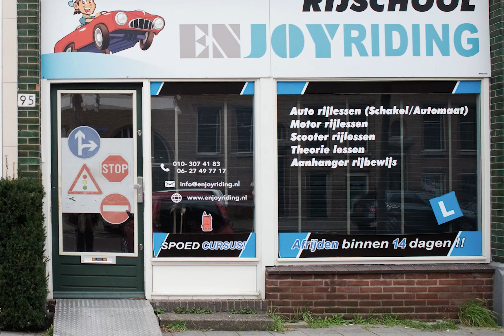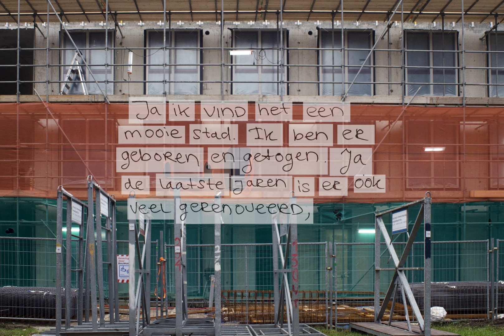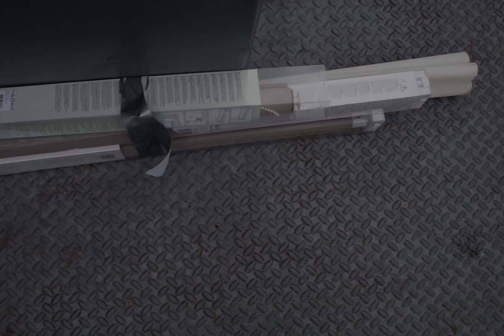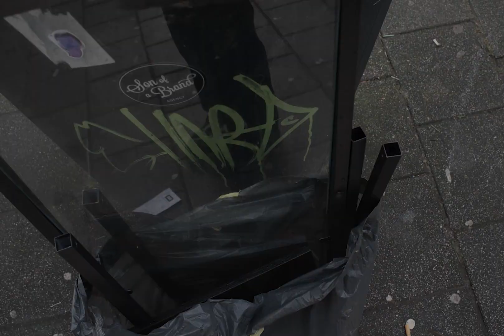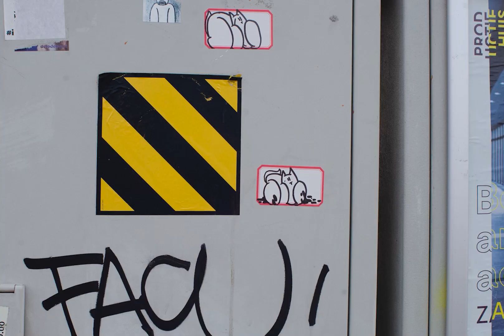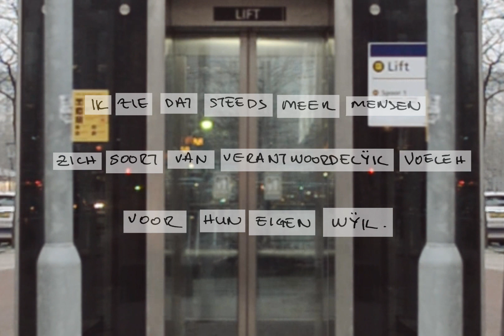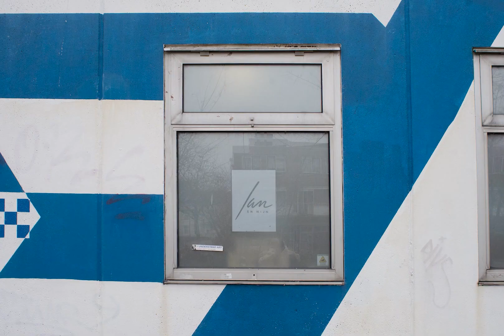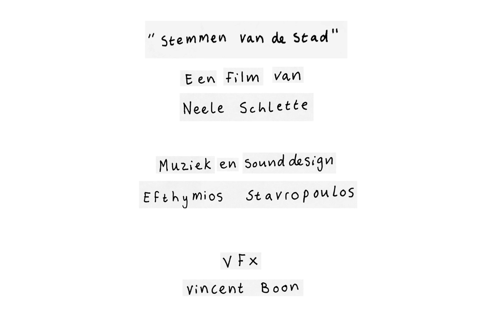Stemmen van de stad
Mijn Stad Rotterdam event

Een werk van Neele Schlette met muziek & sound design van Efthymios Stavropoulos en VFX van Vincent Boon.

In dit beeld en geluidfragment hoor je de quotes van Rotterdammers over het stadsleven. Deze quotes komen uit interviews met 50 Rotterdammers, die zijn afgenomen binnen het onderzoeksproject Mijn Stad Rotterdam van Erasmus Universiteit Rotterdam.